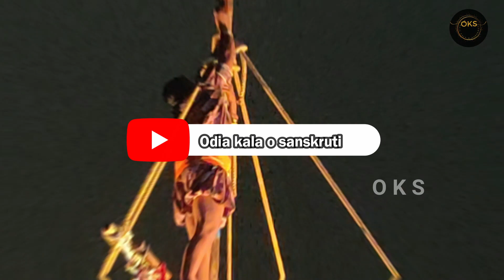କେଳା ଖମ୍ବ // Ganjam Famous Kelanacha // Gobindapura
ଭିଡ଼ିଓ ଟି କେମିତି ଲାଗିଲା କମେଣ୍ଟ କରନ୍ତୁ। ଭଲ ଲାଗିଲେ ଲାଇକ କରିବା ସହ ଅନ୍ୟ ମାନଙ୍କ ପାଖକୁ ସେୟାର କରନ୍ତୁ।

Kelanacha
Gobindapura kelanacha
kelanacha ganjam
kelanacha odia

DOP: Santosh